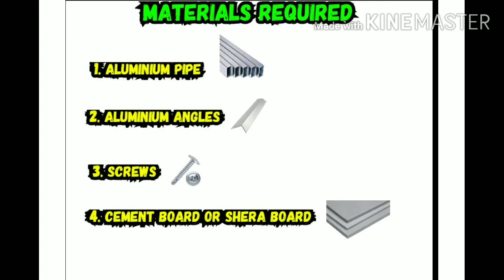How to fix shera boards or cement boards on your houses | full explanation in tamil